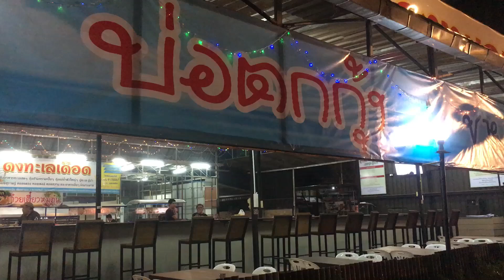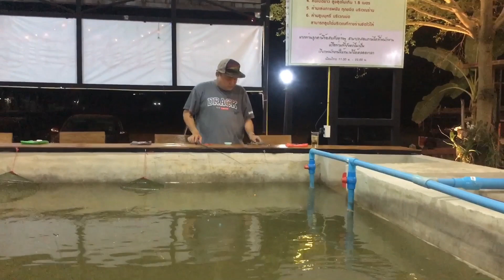บ่อตกกุ้งดงทะเลเดือด เดือด เดือด เดือด